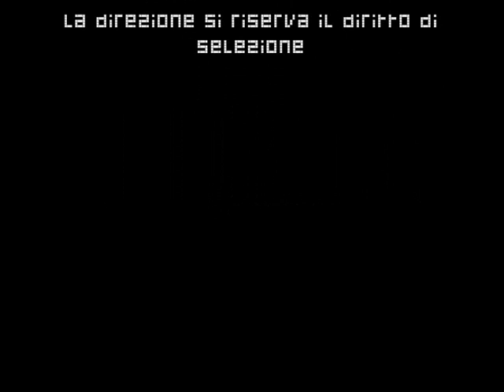joe t vannelli - discoteca enigma (lamezia terme)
joe t vannelli - lunedì 27 dicembre 2010 - discoteca enigma lamezia terme
dj resident: dj @ladin